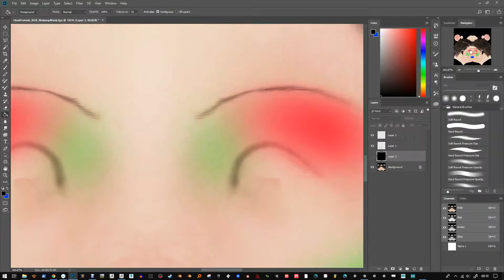Human Shader Pack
New Make up Version of the skin shader + optimisations